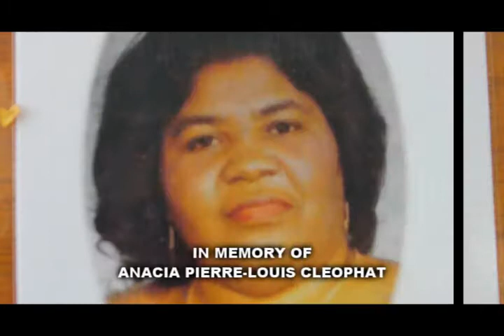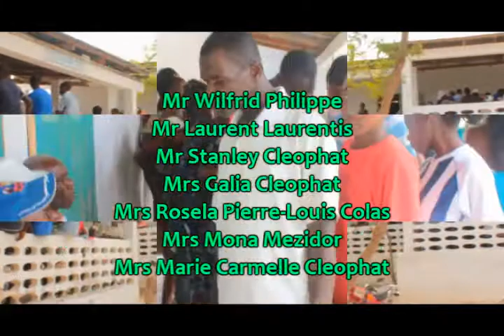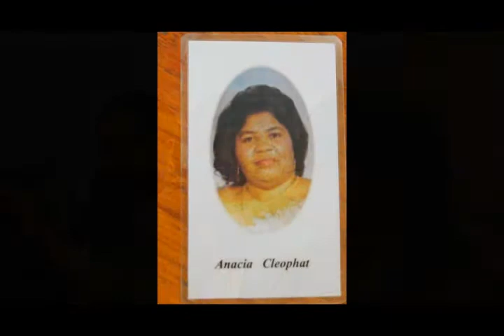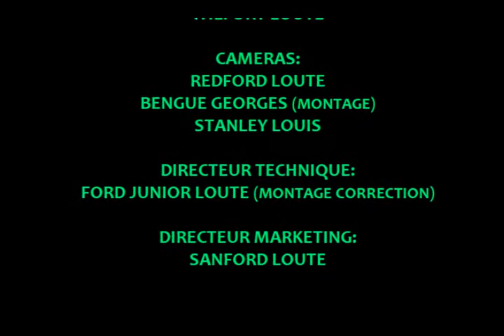Mission Medical et Dentaire Anacia Pierre-Louis Cleophat par ODIG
ODIG  Mission Medical et Dentaire du 22 a 29 Mars, 2013 En l'honneur de Anacia Pierre-Louis Cleophat.